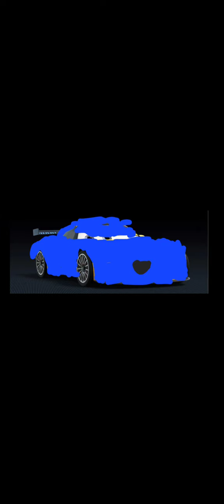Me and my cast sing keep flying (Patody of keep Rollin)